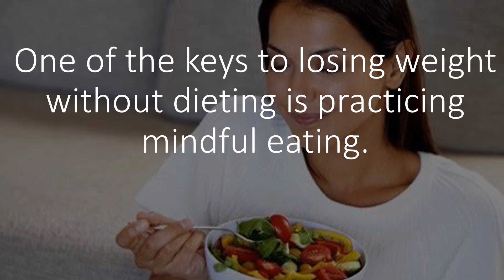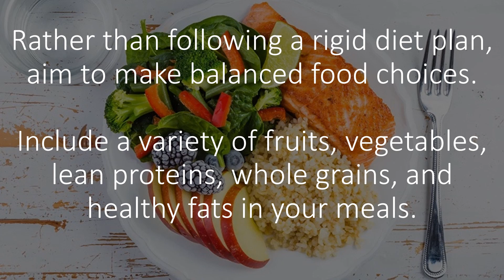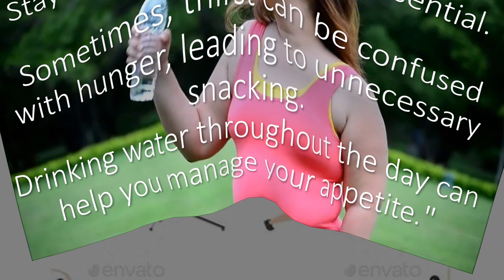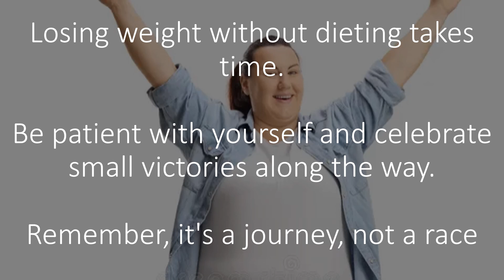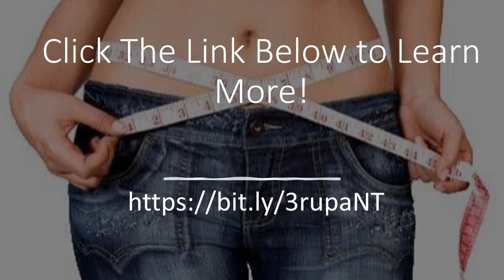How To Lose Weight Without Dieting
If you’d like to lose weight without the need for restrictive diets or extreme measures……This video presents practical steps you can embrace towards achieving and maintaining a healthier weight…

Dieting can be a challenging and unsustainable approach to weight loss.  However, we'll unveil a more balanced and holistic method to help you… shed those extra pounds and maintain a healthy lifestyle

1. Mindful Eating
2. Make Balanced Food Choices
3. Control Portion Sizes
4. Stay Hydrated
5. Regular Exercise
6. Prioritize Sleep
7. Manage Stress
8. Build a Support System
9. Be Patient

Conclusion:
losing weight without dieting is about making sustainable, balanced, and mindful choices.
By embracing these practical steps, you're on the path to achieving and maintaining a healthier weight

However…..There is a new scientifically discovered “Ancient Mediterranean Ritual” that works 11 times Faster & Better than  Low-Carb Diets ….